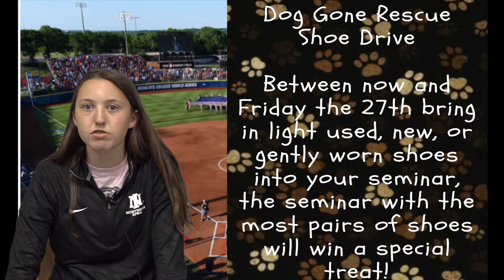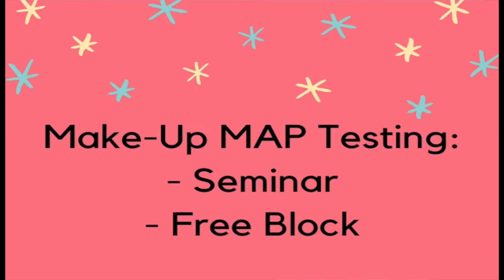4 27 18